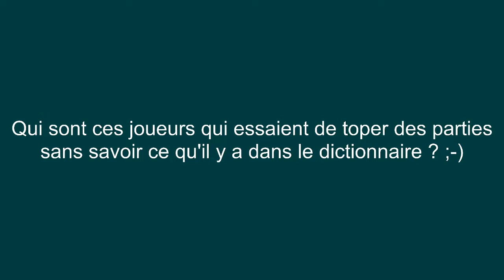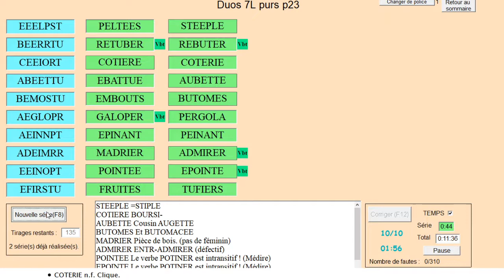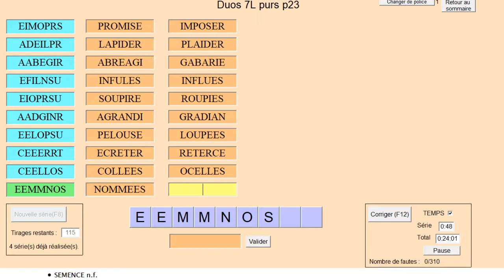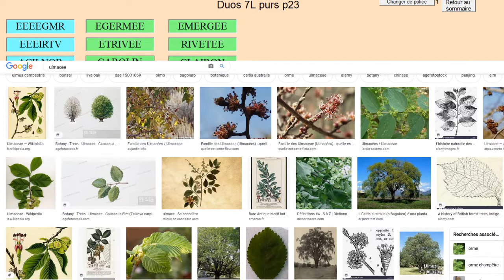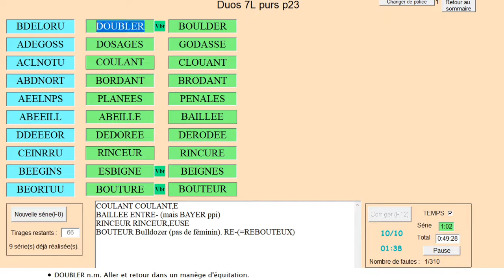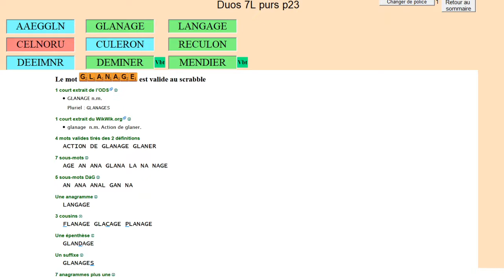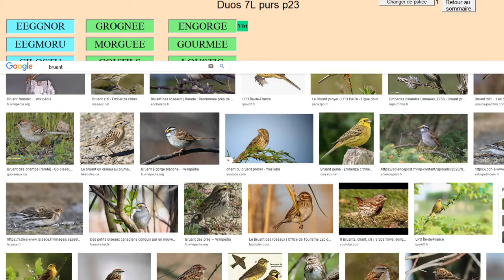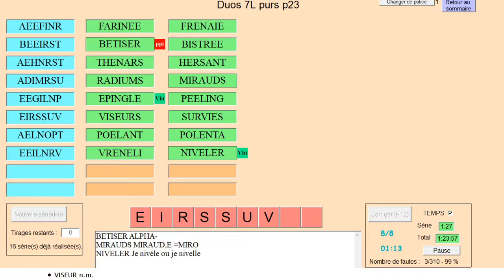Vocabulaire : duos de 7 lettres (10/11)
Session de vocabulaire Scrabble avec le logiciel Elimots 155 tirages de 7 lettres admettant 2 solutions non conjuguées ("poids 2-3"). Quelques mots illustrés. Avec David, Sylvain et Edouard sur la fin. Le site 1mot.net Soutenir la chaîne